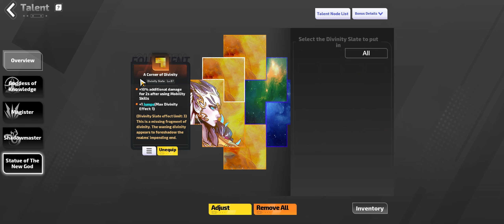Wisdom Thea PCWC Ring of Ice 4 Billion DPS - Super Fast T8 Farm 99 Billion DPS Possible - TLI - SS2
Video was recorded using pure loot pets and movement speed candles.  Put on +2 Cold Candles each and DPS pets with the same gear I have for 4 Billion DPS+

I will be pushing this character all the way up to 99billion DPS, it has the most comfortable mapping playstyle out of anything I've played this league.